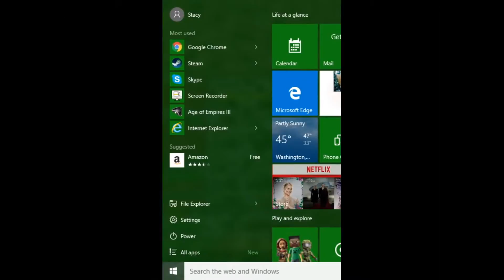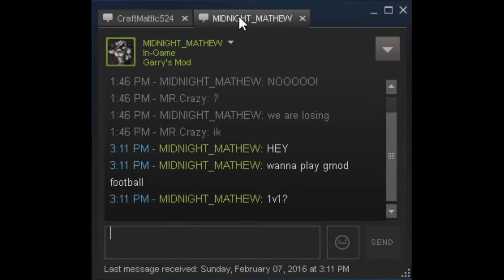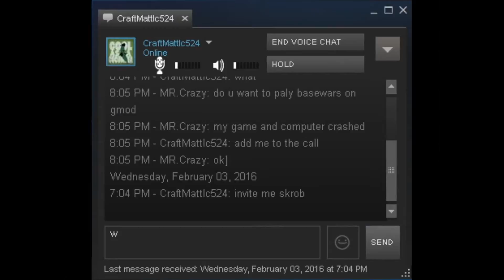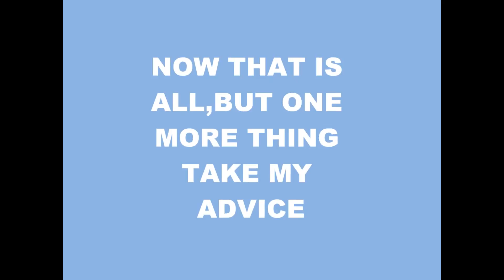Minecraft Sky block Fail-Why Mathew Why!?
this was a fail episode i will be making more episodes though